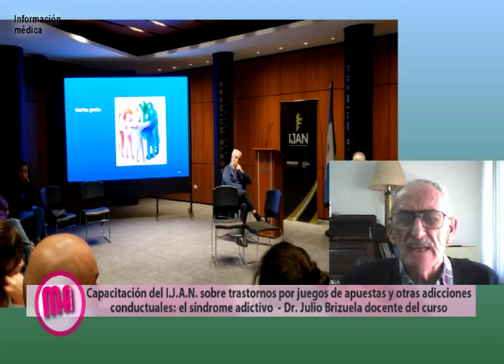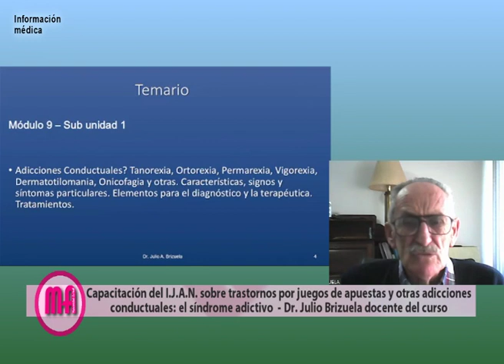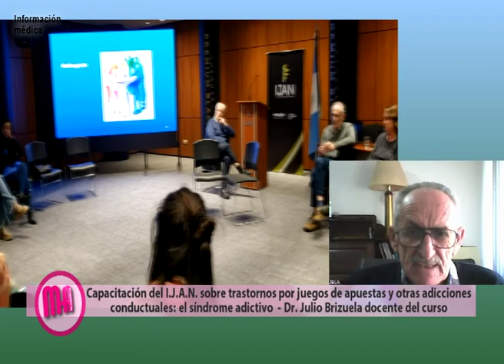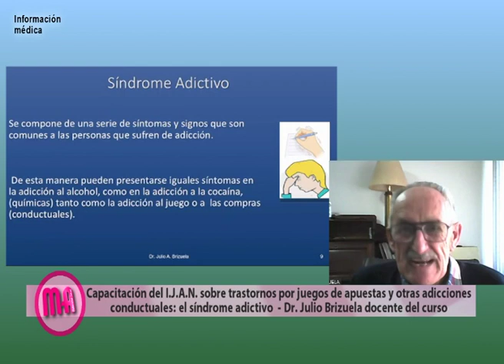El Dr. Julio Brizuela habló sobre el síndrome adictivos. Maternidad Actual 18 8 23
Nueva jornada de la capacitación sobre trastorno por juegos, apuestas y otras adicciones conductuales y sus comorbilidades que lleva adelante el I.J.A.N. El Dr. Julio Brizuela habló sobre el síndrome adictivo, y algunos ejemplos.